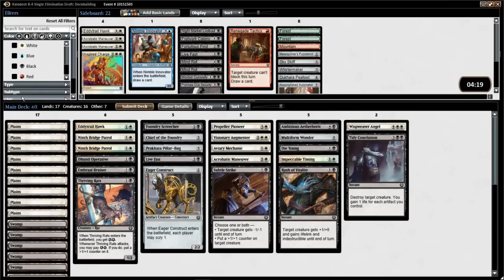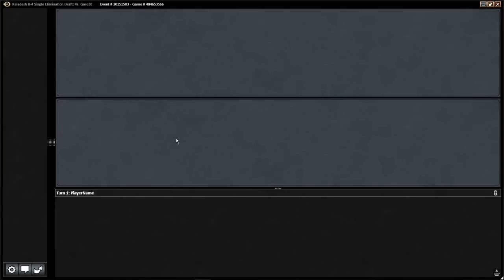Windmill Slam - Kaladesh Draft #1, 17 Oct. 2016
You can watch these videos without streaming ads on our

Windmill Slam are Denis Stranjak and Oisin Lyons, a pair of college students living in Ireland with a shared passion for science, comedy and, of course, Magic. You can find their own Youtube channel where they post weekly draft videos.

Denis is a Croatian-born nuts and bolts spike that plays almost exclusively limited. He isn't afraid to venture into sillier territory to have fun in the occasional draft, but winning is certainly top of his list. He is currently studying Radiation Therapy in college, and if you're interested in his ramblings you can follow him on Twitter

Oisin Lyons takes a more relaxed approach to Magic. He certainly likes to win as well, but enjoys things like Pauper and Commander, which Denis refuses to acknowledge as real formats. He studies Engineering and is less active but equally uninteresting on Twitter